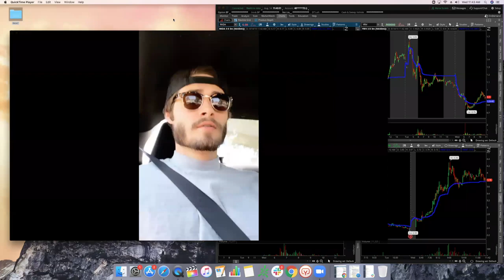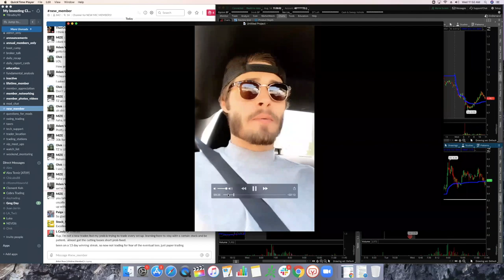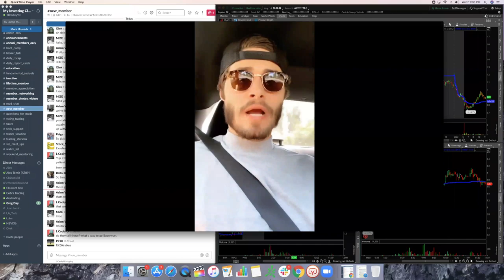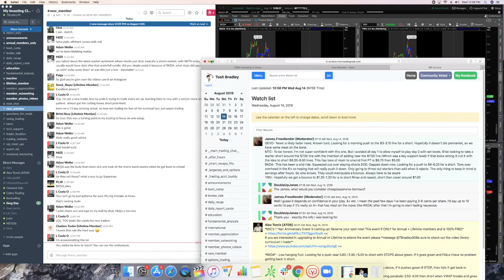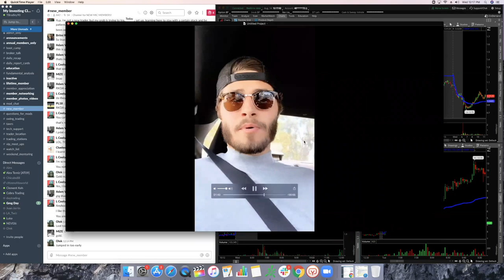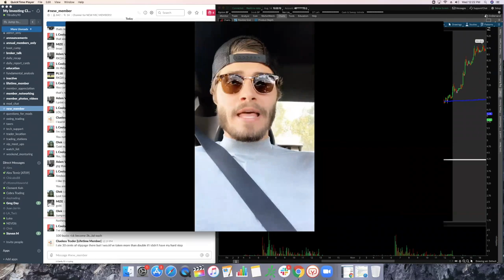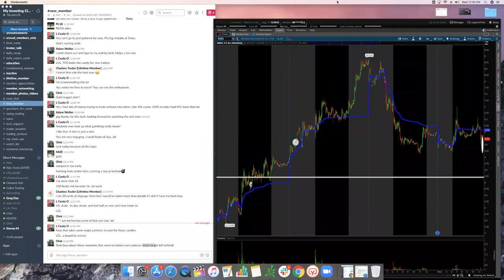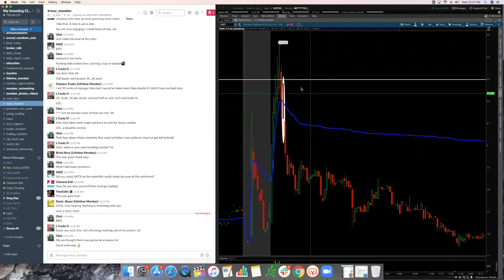How To Get Started Trading Stocks | Part 7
TBradley90 NEW MEMBER Orientation Webinar Q+A Week 7

MyInvestingClub.com/Tax

1. Being a part of a very exclusive trading community
2. Access to endless amounts of decades of knowledge
3. Making MONEY!